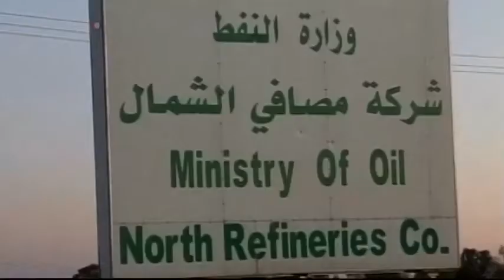'IŞİD Suriye'yle Geçmişte Petrol Ticareti de Yaptı'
Uzmanlar, militanların yakın bir zamanda Batı'ya saldırmayacağından ya da şimdilik Suriye ve Irak'taki kazanımlarını sağlamlaştırmakla yetineceğinden emin değil. Irak ve Şam İslam Devleti örgütünün hedefi küresel bir güç olmak